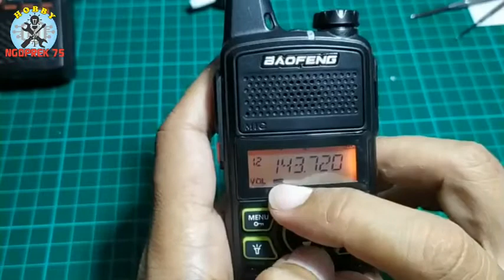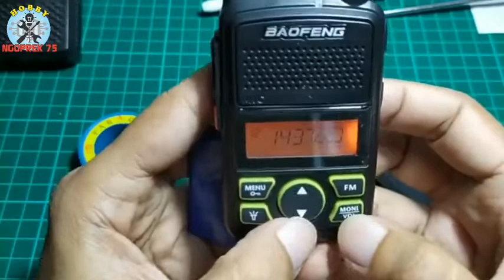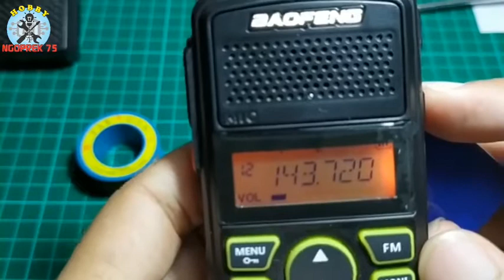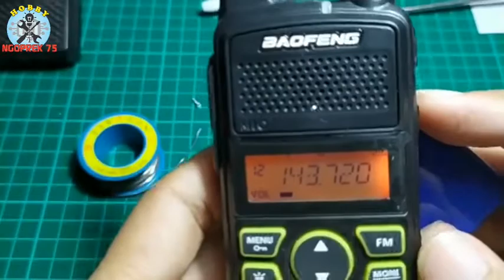MENGATASI AUDIO SPEAKER HT BAOFENG BF T1 YG TERLALU KERAS